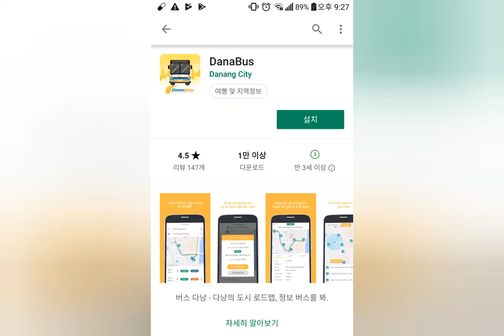[다낭여행]다낭 코코버스 이용시 주의점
정확한 위치를 확인하셔서 버스 놓치는 일은 없게 하세요~